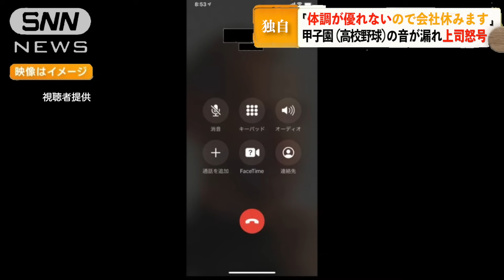【速報】｢体調不良で会社休みます｣電話から甲子園(高校野球)の音が漏れ上司怒号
モヒロー  (上司)
MOMOKO (部下)